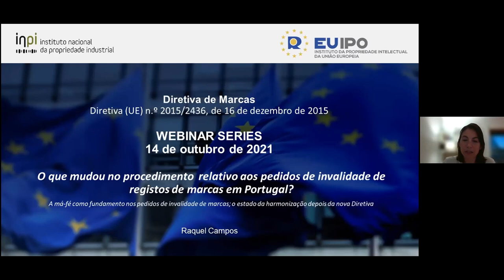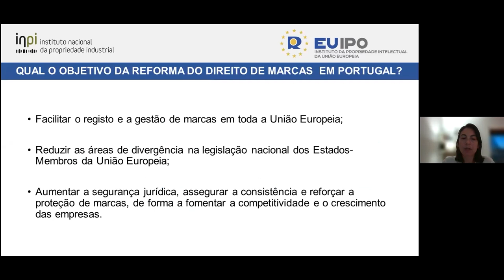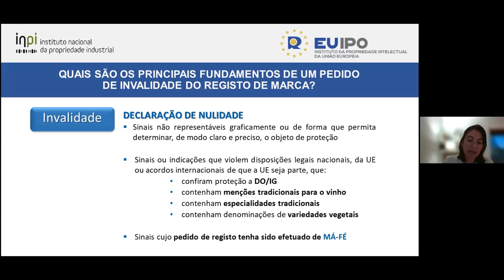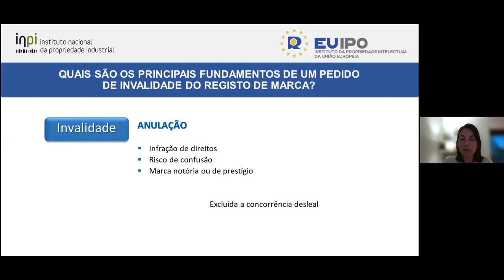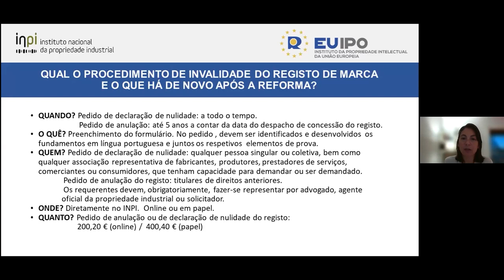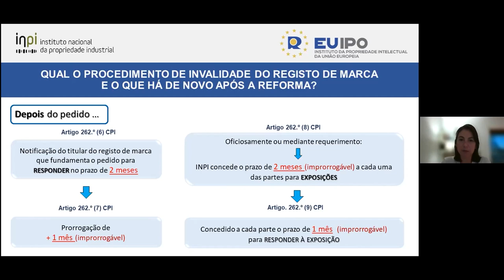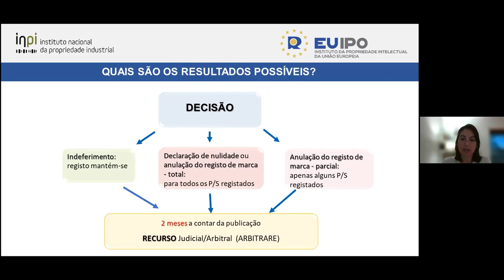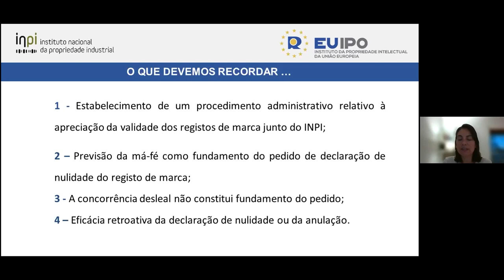Webinar ECP7 l A má-fé como fundamento dos pedidos de invalidade de marcas l 14 outubro 2021